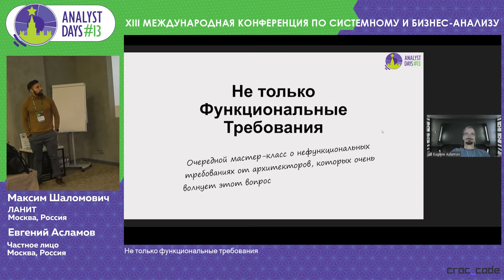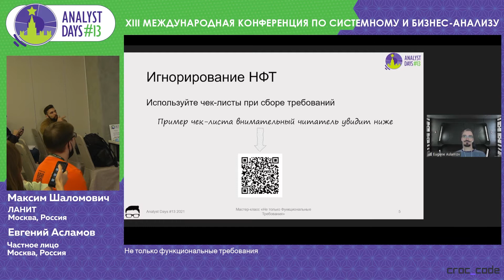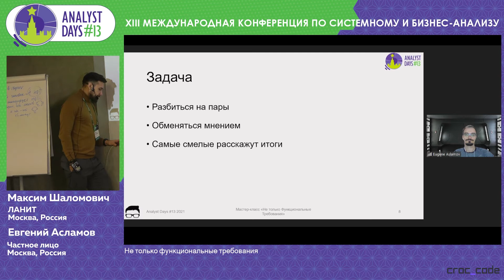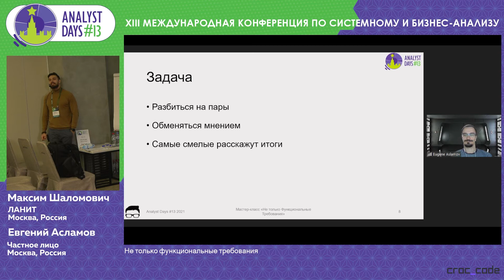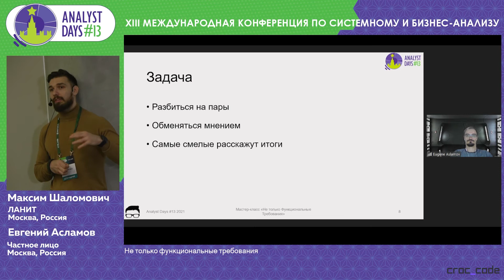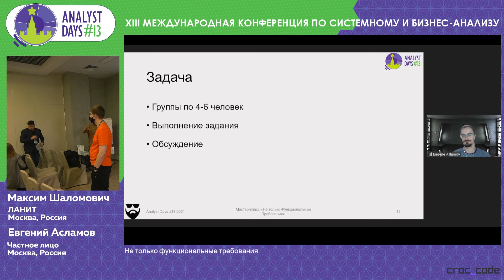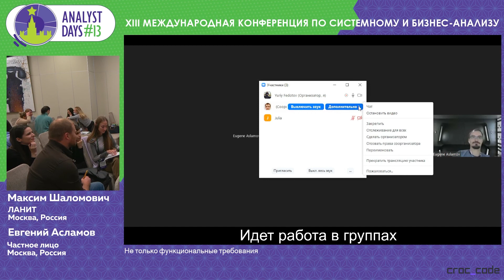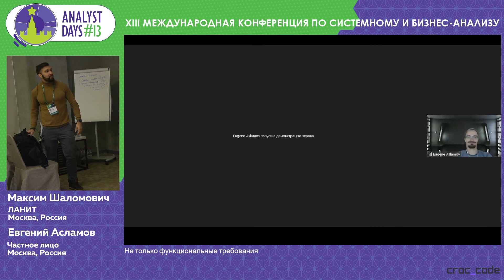Не только функциональные требования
Доклад Максима Шаломовича и Евгения Асламова на конференции Analyst Days-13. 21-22 ноября 2021. Москва